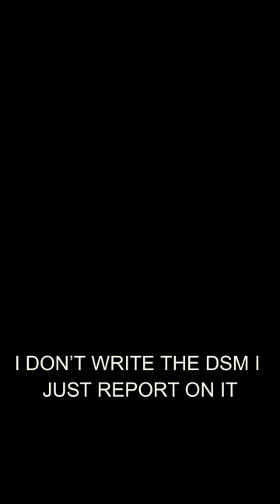Roast the Host part 5, ft Eric Sedlecek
Dan goes off on the hosts, their mic, and their upbringing.